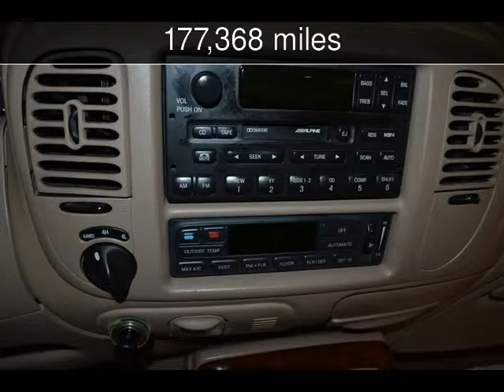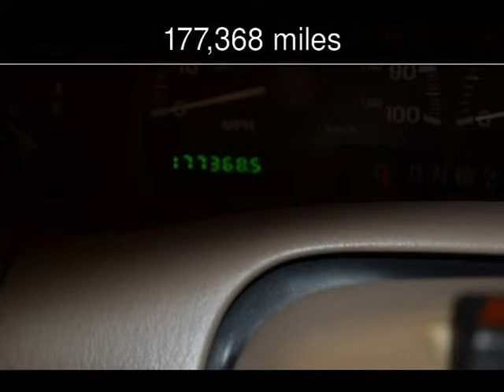1999 Lincoln Navigator Used Cars - Roscoe,Illinois - 2014-03-21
See more details about this used car This 1999 Lincoln Navigator with 177,368 miles is for sale at Autoland Outlets.